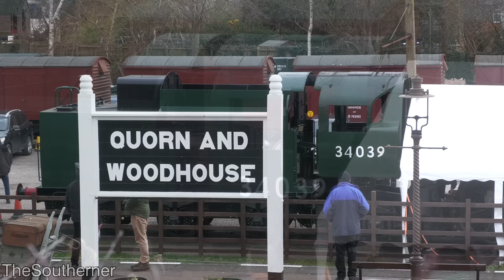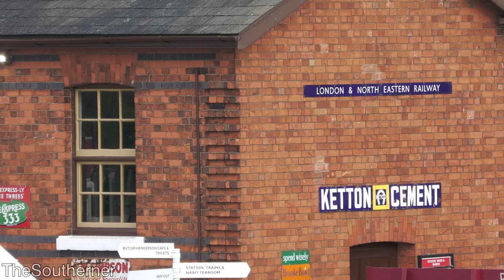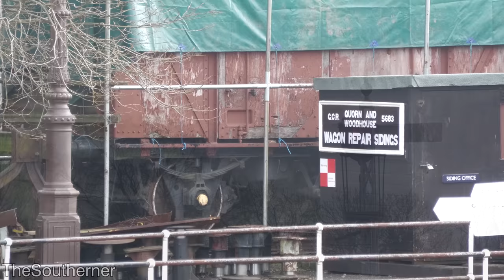Great Central Railway - 'Winter Steam Gala' 28/01/2023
Countering the winter gloom, the Great Central Railway held their ever-impressive annual 'Winter Steam Gala' over the weekend of January 27th-29th.

The gala would feature a variety of motive power, with two visiting locomotives attending. Courtesy of the Urie Society, S15 Class - 506 would make an appearance from the Watercress Line, being joined by 5MT - 73082 "Camelot" visiting from the Bluebell Railway. The pair would flanked by members of the homefleet, bringing the operating total up to 7 steam locomotives. Supporting the steam fleet, a resident Class 101 DMU would also be in service alongside Derby Lightweight 'Bubble Car' - M79900 "Iris" (name not carried). The intensive timetable for the event would feature a variety of passenger workings; including a two coach suburban set. In addition, two demonstration freight sets would also be in use.

After its period in private ownership, resident 9F - 92214 was bought by the GCR not long before the event. Marking this, the railway quickly repainted the BR Standard out of its previous lined green livery into BR plain black, being completed imminently before the gala. Another resident of the GCR was also on display at Quorn and Woodhouse station throughout the event. Rebuilt 'West Country' Class - 34049 "Boscastle" is undergoing an extensive overhaul presently, with the end now in sight for the pacific. Displayed without its boiler, the locomotive was positioned at Quorn over the weekend. The Class 101 DMU had not been scheduled to operate over the event. BR Class 45 - D123 had been scheduled to be in service, but was failed before it worked any services on Saturday. This resulted in the 101 being pressed into use, as well as a minor shuffle of some locomotive allocations.

Locomotives:
Ex-LSWR S15 Class - 506
BR Standard Class 2MT - 78018
BR Standard Class 9F - 92214
BR Standard Class 5MT - 73082 "Camelot"
Ex-LMS 8F Class - 48305
BR Standard Class 2MT - 78019
BR Class 101 DMU - E51427+M50321
BR Derby Lightweight 'Bubble Car' - M79900
BR Standard Class 5MT - 73156

All footage filmed on Saturday the 28th of January 2023.